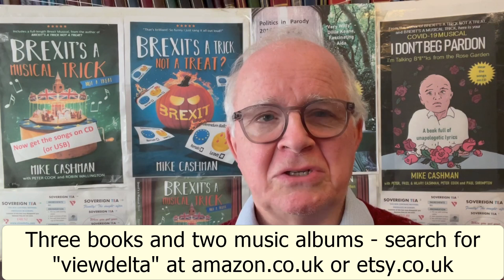The Brexit Shit Has Hit The Fans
It was possible to vote for Brexit and be insulated from its consequences for some time - but no longer.